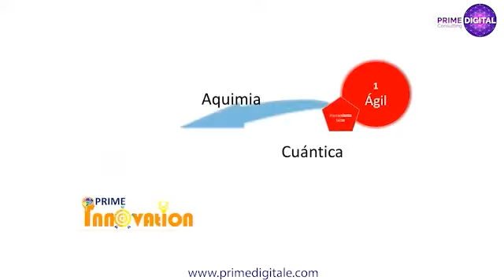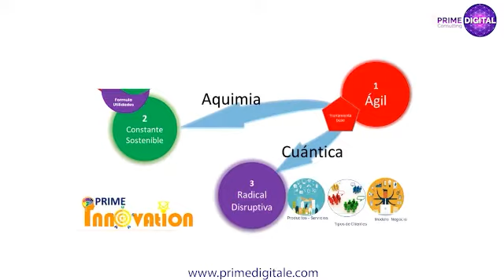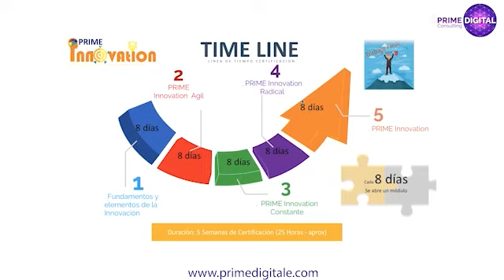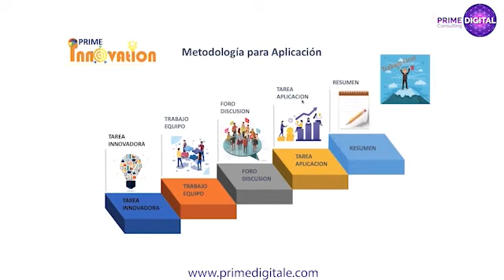51.1 Prime Innovation proceso para la innovación